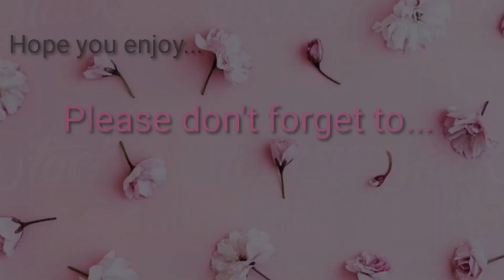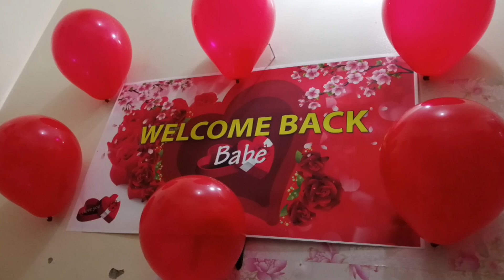HAPPY ANNIVERSARY UNITED ARAB EMIRATES / OFW / AL AIN UAE